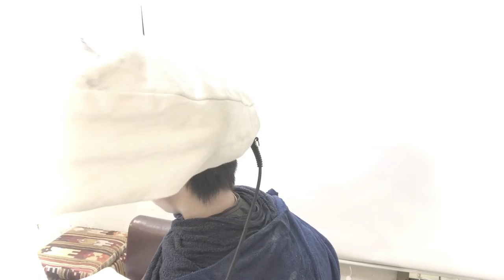【坊主に縮毛矯正って？まじ】メンズ縮毛ストレートパーマ＠札幌美容室